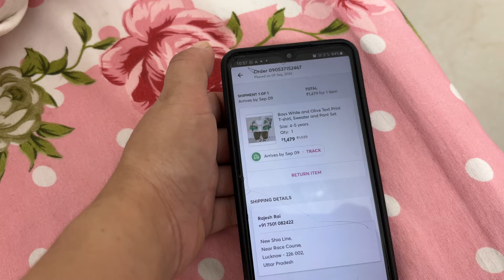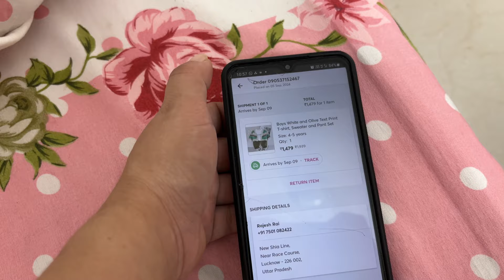12baje Surprise My Birthday Cake🎂||1time Buda La Vlog banaunu Vayo Mro Lage😆🥰